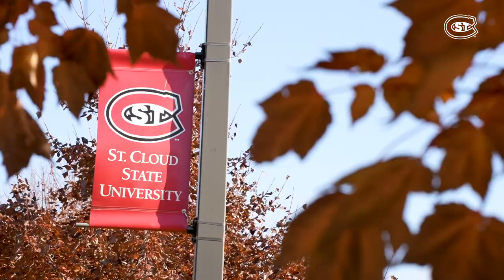Fall at St. Cloud State University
The arrival of fall at St. Cloud State University highlights the beauty of our 100-acre campus.

Take a moment to view the various colors and scenery spread throughout campus. 🍂🍁☀️